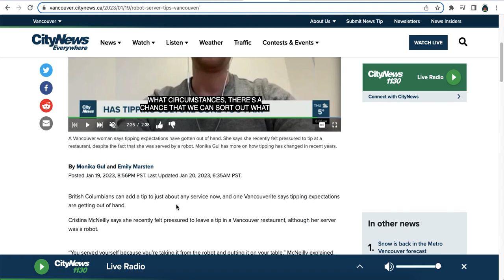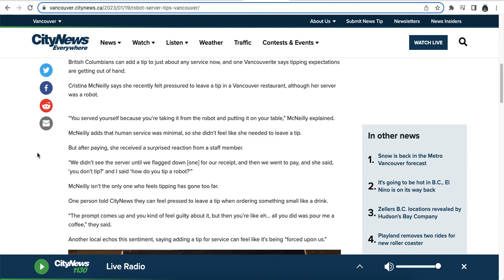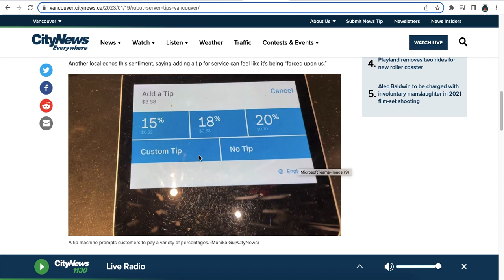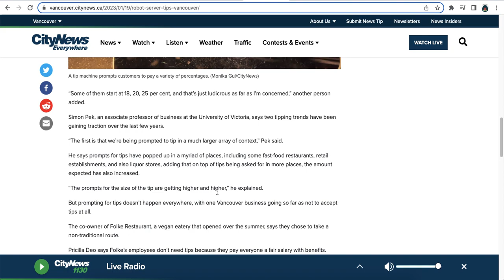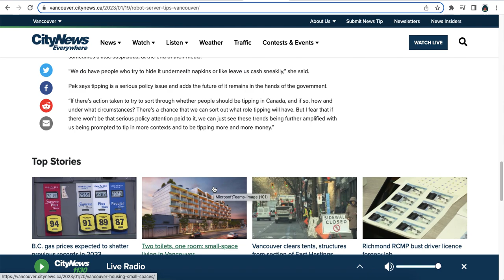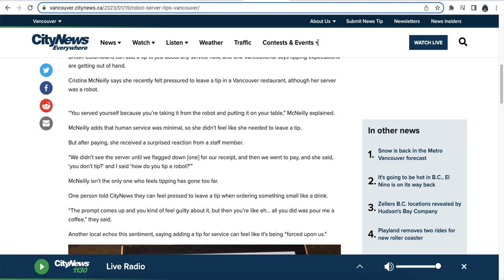Jason W Chan's Take:Robot servers shouldn't get tip;Vancouverite:tipping culture getting out of hand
It's FREE on Amazon Kindle

The default image of newspapers and coffee is entitled Fall is in the Air. The image is taken by the very talented Tyler Nix.